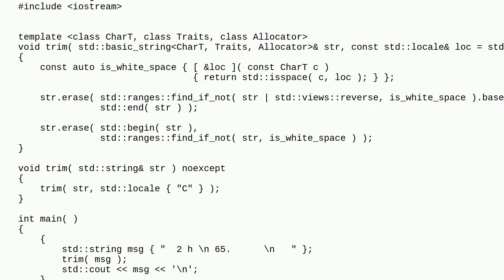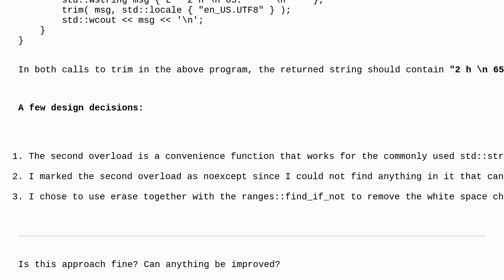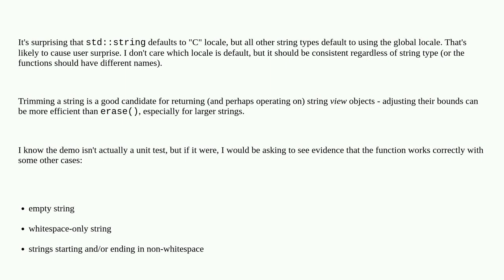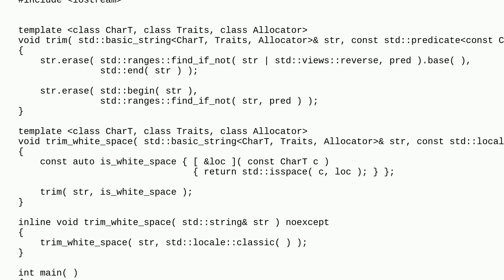Codereview: locale-aware trim functions for std::string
locale-aware trim functions for std::string

A special thanks goes out to the awesome community

  c++ localization algorithm strings c++20